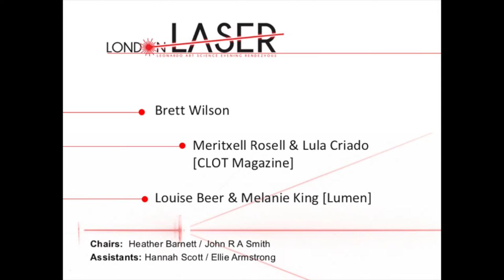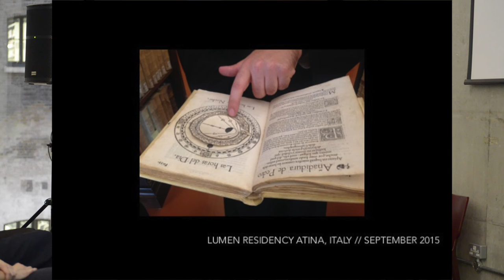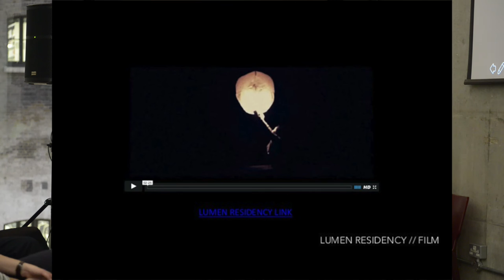LL15 Melanie King & Louise Beer (Lumen)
Louise Beer and Melanie King graduated from the MA Art & Science degree at Central Saint Martins in 2013 and have since collaborated on a number of projects. They are directors of Lumen Studios which, co-founded in 2014, has produced a number of exhibitions, film screenings and light installations in London churches. These events focus on themes of astronomy and light and intend to raise dialogue about how humanity understands existence. Lumen Studios also run an annual residency in Atina, Italy and have secured a gallery and events space in the crypt of St John on Bethnal Green. They are also co-founders of Aether, a curatorial project focused on the philosophical aspects of astronomy and space exploration; recently exhibited at the Jarvis Dooney Galerie in Berlin, and at Imperial College London 29 April - 23 May 2016. Louise and Melanie talked about their artistic practices and curatorial projects. a-e-t-h-e-r.com

London LASER 15  |  Tuesday 17 May 2016  |  Central Saint Martins

LASER is a program of evening gatherings, which bring together eclectic guest speakers working at the intersections of art, science and technology. Free of charge and open to the public, London LASER encourages lively discussion in an informal academic setting. London LASER is hosted by University of the Arts London (Central Saint Martins MA Art and Science and LENS) and University of Westminster (Imaging Art and Science programmes and CREAM), and organised by Heather Barnett and co-chaired with John R A Smith. LASER is a project of Leonardo® /ISAST (the International Society for Art, Science and Technology).